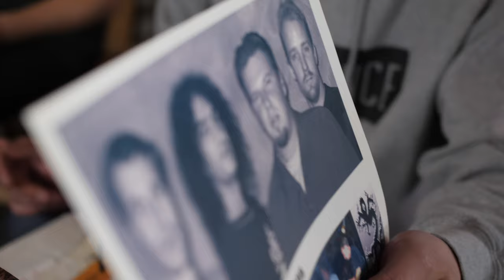The Peter McPheresons - Playing with Fire (Documentary Trailer 2021)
12 months of pandemic, writing, planning, producing, recording and reminiscing, the Chilliwack, B.C. rock trio "The Peter McPheresons" document their journey through the production of their upcoming record, but also reminisce about their 26 year year history.

"The Peter McPheresons - Playing with Fire"
Lion's Pride Media - 2021
in association with Rosewood Studio and Production and Homegrown Studios
a Leonard Hodgins film

Craig Hill
Perry Johnston
Tim Wurtz
are The Peter McPheresons

Watch the premiere DECEMBER 3, 2021